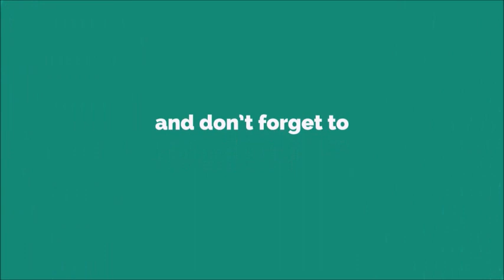iPhone Glass Ringtone [With Free Download Link]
The iPhone 14 and iPhone 14 Plus are smartphones designed, developed, and marketed by Apple Inc. They are the sixteenth generation of iPhones, succeeding the iPhone 13 and iPhone 13 Mini, and were announced at the Apple Event in Apple Park in Cupertino, California on September 7, 2022, alongside the higher-priced iPhone 14 Pro and iPhone 14 Pro Max flagships. The iPhone 14 and iPhone 14 Plus feature a 6.1-inch (15 cm) and 6.7-inch (17 cm) display, improvements to the rear-facing camera, and satellite connectivity. The iPhone 14 was made available on September 16, 2022 and iPhone 14 Plus will be available on October 7, 2022 respectively, and will launch with iOS 16.[4] Pre-orders for the iPhone 14 and iPhone 14 Plus began on September 9, 2022.[7]

The iPhone 14 Plus replaces the iPhone 13 Mini in Apple’s lineup. It is the first iPhone to bring back the "Plus" moniker since the iPhone 8 Plus in 2017. iPhone 14 and 14 Plus models (as well as iPhone 14 Pro and iPhone 14 Pro Max models) sold in the United States drop support for physical SIM cards, making them the first iPhone models since the CDMA variant of the iPhone 4 to not come with a discrete SIM card reader.[8]iPhone 14 and iPhone 14 Plus were officially announced at Apple's "Far Out" event, along with iPhone 14 Pro, iPhone 14 Pro Max, Apple Watch Series 8, Apple Watch SE (2nd generation), Apple Watch Ultra, AirPods Pro (2nd generation) and new with Apple Fitness+ updates via a virtual press conference filmed at Apple Park in Cupertino, California on September 7, 2022.[9][10]

Pre-orders began on September 9, with iPhones available from September 16 for the iPhone 14 and October 7 for the iPhone 14 Plus.[11]

Design

Back of the iPhone 14
The iPhone 14 and 14 Plus have an identical design to the iPhone 13, although for the US models, the physical SIM tray is removed.

The iPhone 14 and 14 Plus will be available in five colors: Blue, Purple, Midnight, Starlight, and Product Red.[12] Purple is a new color replacing Pink used on the iPhone 13 and 13 Mini.Hardware
iPhone 14 and 14 Plus are available in three internal storage configurations: 128, 256, and 512 GB. It has 6 GB of RAM, an increase over the iPhone 13 and 13 mini model's 4 GB of RAM. The iPhone 14 and 14 Plus have the same IP68 rating for dust and water resistance as its predecessor.[3]

Chipset
The iPhone 14 and iPhone 14 Plus are equipped with the Apple A15 Bionic system on a chip, the same variant used on the 2021 iPhone 13 Pro and 13 Pro Max.[4] The iPhone 14 and 14 Plus feature a 6-core CPU, 5-core GPU, and 16-core Neural Engine.[3]

Display
The iPhone 14 features a 6.1-inch (15 cm) display with Super Retina XDR OLED technology at a resolution of 2532×1170 pixels and a pixel density of about 460 PPI with a refresh rate of 60Hz. The iPhone 14 Plus features a 6.7-inch (17 cm) display with the same technology at a resolution of 2780×1284 pixels and a pixel density of about 458 PPI. Both models have typical brightness up to 800 nits, and max brightness up to 1200 nits.[3]

Cameras
The iPhone 14 and 14 Plus feature the same camera system with three cameras: one front-facing camera (12MP f/1.9), and two back-facing cameras: a wide (12MP f/1.5) and ultra-wide (12MP f/2.4) camera, with the wide and front-facing cameras having a faster aperture than the iPhone 13. The front facing camera also has autofocus for the first time.[13]

Battery
The iPhone 14 provides 16 hours of video playback, while the Plus variant provides 20 hours of video playback.[3]

Software
See also: iOS 16
iPhone 14 and 14 Plus will ship with iOS 16.The successor to the iPhone 12 models began in development to make the size of the notch 20% smaller as thanks to the front-firing speaker placed into the upper edge from on the True-Depth sensor housing.

The iPhone 13 and iPhone 13 Mini were officially announced alongside the ninth-generation iPad, 6th generation iPad Mini, Apple Watch Series 7, iPhone 13 Pro, and iPhone 13 Pro Max by a virtual press event filmed and recorded at Apple Park in Cupertino, California on September 14, 2021. Pre-orders began on September 17 at 5:00 AM PDT. Pricing starts at US$799 for the iPhone 13 and US$699 for the iPhone 13 Mini.[12]

Design
The iPhone 13 has a flat chassis analogous to that of contemporaneous Apple products, some differences such as the rear cameras being larger and arranged diagonally. The Face ID True Depth sensor housing on the iPhone is 20% smaller yet taller than its predecessors.[13]

The iPhone 13 and 13 Mini are available in six colors: Midnight, Starlight, Product Red, Blue, Pink, and Green.[14][15]

On March 8, 2022, at Apple's Special Event "Peek Performance", Apple revealed a new Green color option, which became available on March 18.[